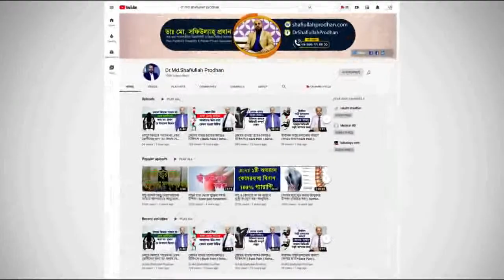মহিলাদের কি ধরনের ব্যথার সমস্যা হতে পারে। জানুন গুরুত্বপূর্ণ উপদেশ। Pain Relief Tips for Women